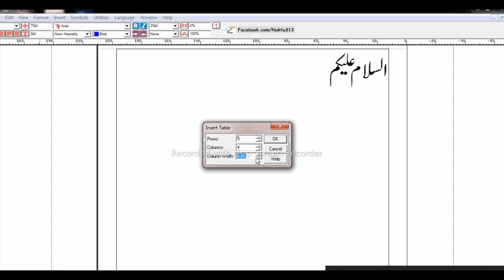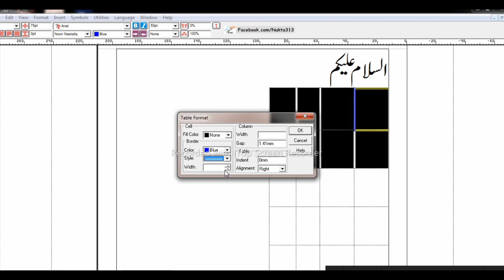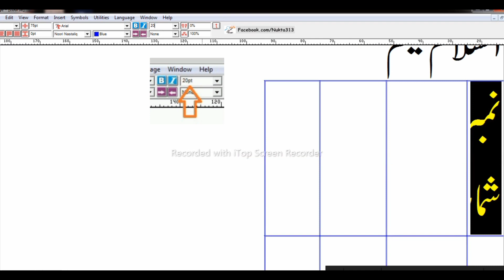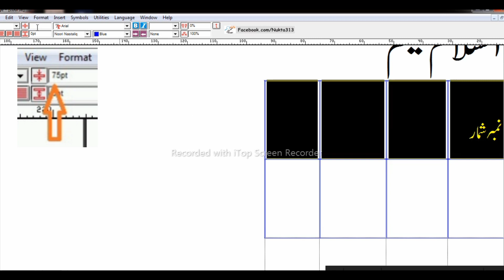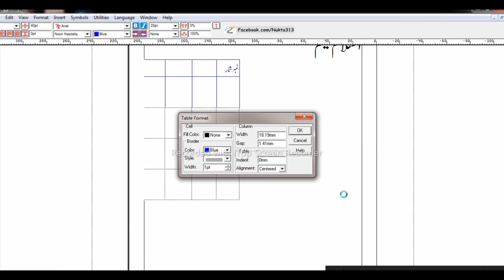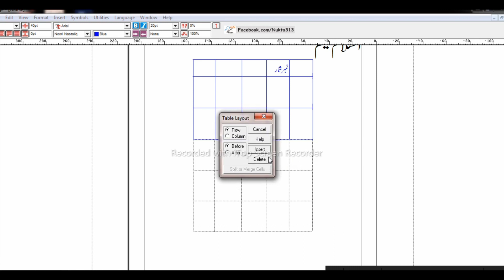How to insert and format table